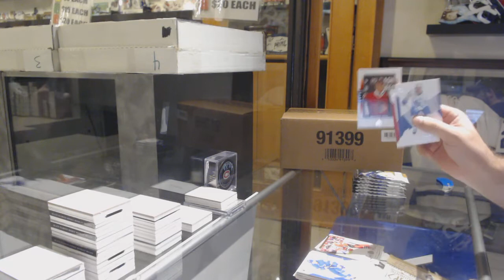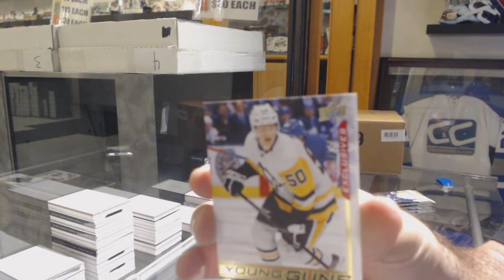Warlock77's 18-19 Upper Deck SP Authentic Hockey Box Break